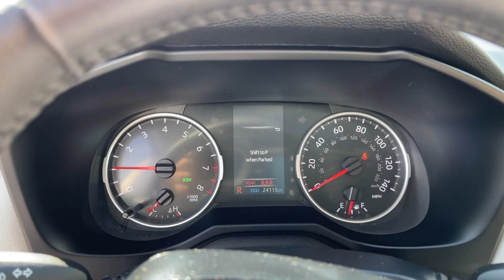2021 Toyota RAV4 XLE Premium UT Orem, Provo, Pleasant Grove, Vineyard, Lehi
Used 2021 Toyota RAV4 XLE Premium available at Brent Brown Toyota located in 1400 Sandhill Rd, Orem, UT, 84058. Servicing the Orem, Provo, Pleasant Grove, Vineyard, Lehi area.

Introducing the   2021  Toyota RAV4.  Take a closer look at this compact and rugged Toyota RAV4, the distinctive crossover that maximizes safety, comfort, and efficiency. You'll love its driver assistance tech, refined cabin, and infotainment system. With its suspension tuned for agility, this SUV adds confidence and fun to every drive. The following are some of this vehicles highlighted options: Sun/Moonroof, Keyless Entry, All Wheel Drive, Satellite Radio, Heated Mirrors, Fog Lamps, Leather Wrapped Steering Wheel, Power Driver Seat, Aluminum Wheels, Bluetooth Connection. Feel comfortable and confident every time you take the wheel. This RAV4 is ready to go places, and our team is standing by to give you the outstanding service you deserve. Why not stop in for a test drive?

Additional Comments
Certified. Clean CARFAX. CARFAX One-Owner. 01d6 2021 Toyota RAV4 XLE Premium AWD 8-Speed Automatic 2.5L 4-Cylinder DOHC Dual VVT-i AWD Ea10 Ash Artificial Leather.\n\nOdometer is 8863 miles below market average! 27/33 City/Highway MPG\n\nToyota Certified Used Vehicles Details:\n\n  * Roadside Assistance\n  * Warranty Deductible: $0\n  * Transferable Warranty\n  * Limited Comprehensive Warranty: 12 Month/12000 Mile (whichever comes first) from certified purchase date. Roadside Assistance for 7 Year / 100000 Mile\n  * 160 Point Inspection\n  * Limited Warranty: 12 Month/12000 Mile (whichever comes first) from TCUV purchase date\n  * Powertrain Limited Warranty: 84 Month/100000 Mile (whichever comes first) from TCUV purchase date\n  * Vehicle History\n\n\nWe at Brent Brown Toyota pledge to consistently provide a caring value driven and exceptional experience for all of our guests. We love being a family owned business and hope to welcome you to be part of our family.